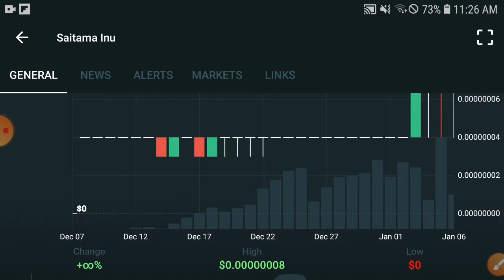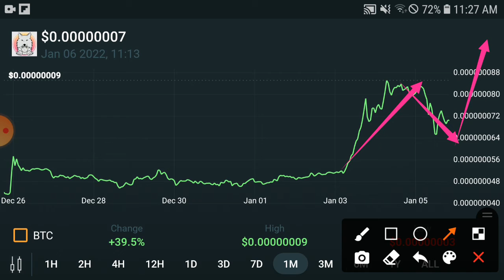Saitama BIG DUMP Alert || Saitama Price Prediction & News Today! Saitama Today News